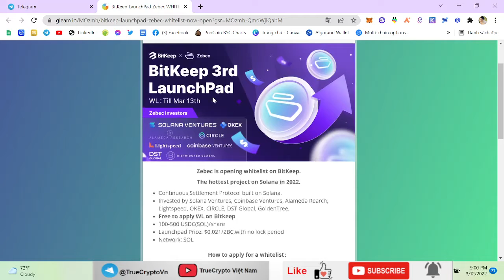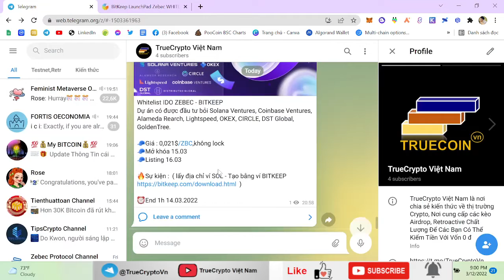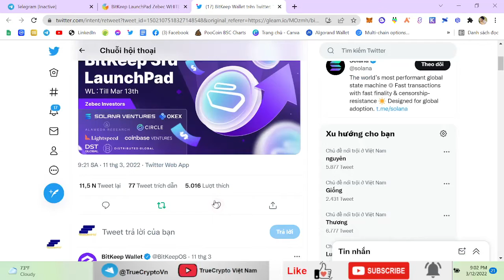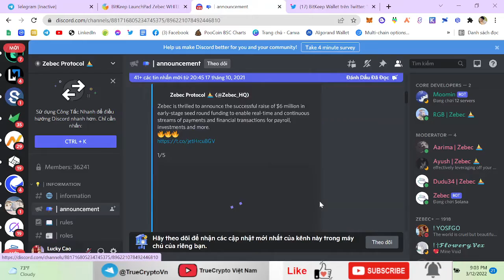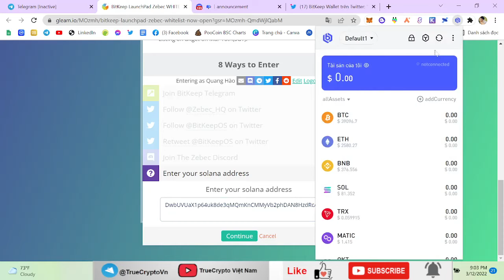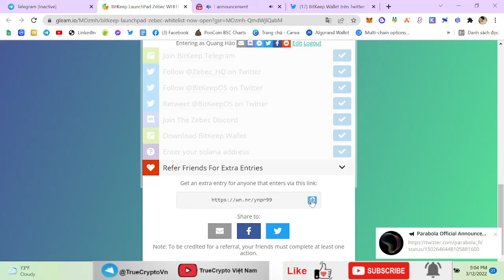Hướng Dẫn Tham Gia IDO Zebec Bằng Ví Bitkeep | Dự Án Có Nhiều Quỹ Lớn Đầu Tư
💫TrueCrypto Việt Nam là nơi chia sẻ kiến thức chính thống về Crypto.